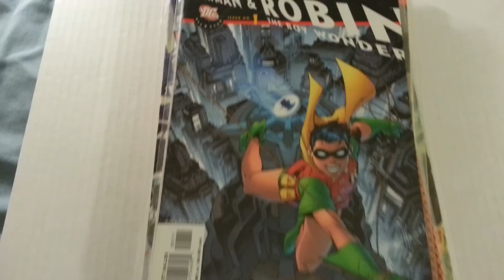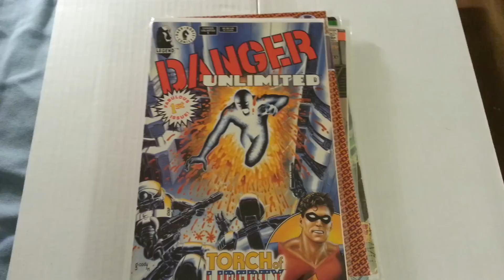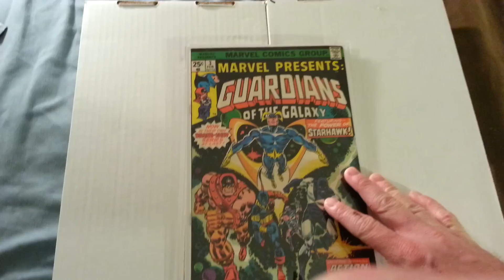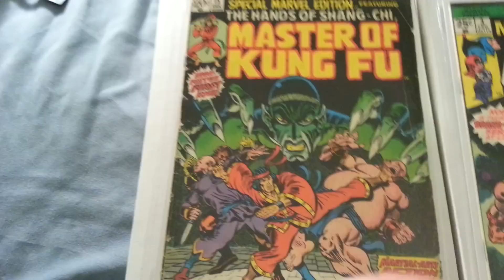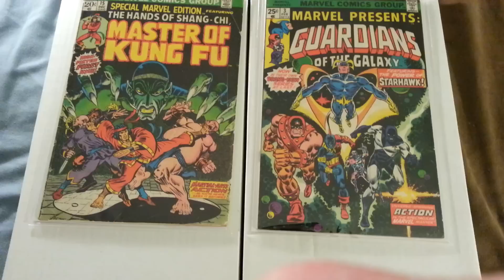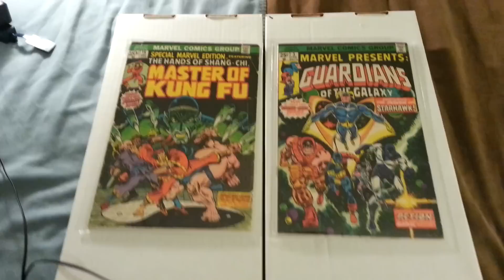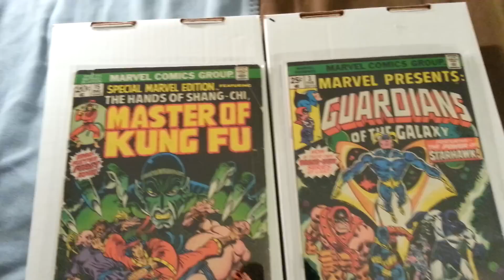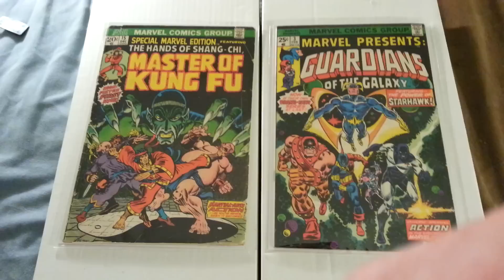A PACKAGE FROM YNOTART AND MEGA SHOUTOUTS!